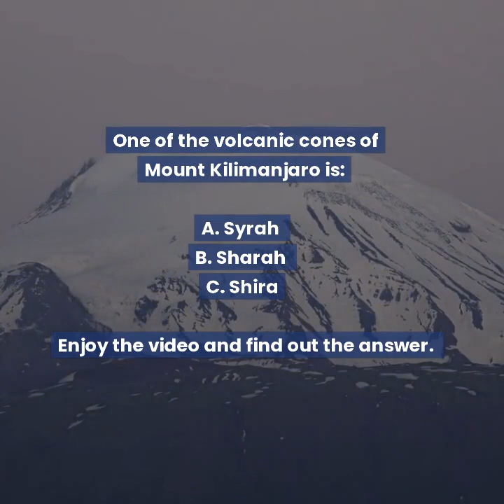Mount Kilimanjaro, Africa.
Watch a short video with interesting facts and amazing shots of Mount Kilimanjaro, Africa.
Mount Kilimanjaro is a dormant volcano in Tanzania.

It has three volcanic cones:
Kibo, Mawenzi and Shira.

It is the highest mountain in Africa and the highest free-standing mountain
above sea level in the world at 5,895 meters.

It is the highest volcano in Africa and the Eastern Hemisphere.

Kilimanjaro is the fourth most prominent topographic peak on Earth.

German missionaries Johannes Rebmann  and Johann Krapf were the first Europeans known to have attempted to reach the mountain.

Please write a comment with your feedback. Would love to hear your tips and ideas.

With just a minute a day, you can help your loved ones improve their memory, cognitive function, and overall knowledge, all while having a fun and interactive learning experience.